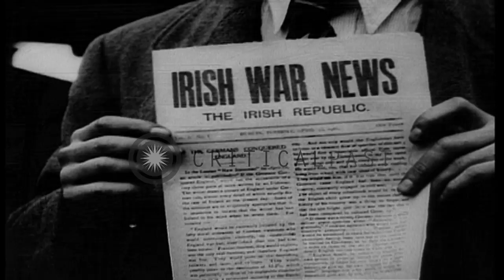Destroyed buildings, wrecked vehicles and damage after the "Easter Rising" in Dub...HD Stock Footage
Destroyed buildings, wrecked vehicles and damage after the "Easter Rising" in Dublin Ireland

Destruction in Dublin, Ireland after the "Easter Rising" of 1916. People stand outside a destroyed building. Rubble on the ground. The Daniel O'Connell Monument on O'Connell Street. Buildings along the sides of the street. The General Post Office, center of the rebellion. Lots of vehicle and pedestrian traffic. Wrecked vehicles and furniture outside a damaged building. British soldiers guard the building. Damaged buildings of the Irish Workers Union and Liberty hall. A man holds an Irish War Newspaper. Location: Dublin Ireland. Date: April 1916.

57,000+ broadcast-quality historic clips for immediate download.